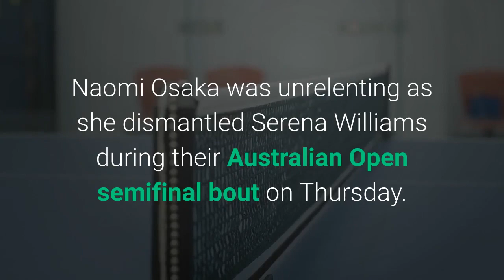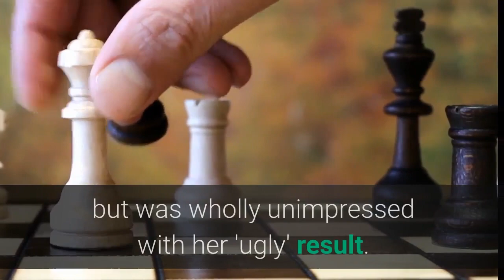Naomi Osaka sent a cheeky message to her sister while signing the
Naomi Osaka was unrelenting as she dismantled Serena Williams during their Australian Open semifinal bout on Thursday. But once the match was over and she'd cleanly secured her 6-3, 6-4 victory, the three-time Grand Slam champion was all smiles and even had some jokes for the viewers back home. After a lighthearted on-court interview, Osaka walked across the court to sign the tournament's camera lens, a tradition for match winners at the Australian Open. But players often add doodles and messages alongside their autograph, and in typical 23-year-old fashion, Osaka used the opportunity to take a jab at her older sister, Mari. The Japanese international didn't hesitate as she approached the camera and wrote in blue marker, "Mari stop sending werid images in the groupchat! " She smirked slightly as she added her signature beneath the message, then walked away without a second glance. Typo notwithstanding — got 'er! It's not the first time Osaka has added a little something extra while signing the camera. Following her quarterfinal victory over Hsieh Su-wei, the 2019 Australian Open winner attempted to draw a cat on the lens but was wholly unimpressed with her 'ugly' result. Now that she's had her fun, Osaka will undoubtedly get serious about shifting her focus to Saturday's final. She'll face Karolína Muchová or Jennifer Brady — neither of whom has made a Grand Slam final — on Saturday to pursue her second Australian Open title. And if all goes her way in this weekend's championship match, perhaps she'll celebrate her fourth career Grand Slam victory with one final drawing or funny message before heading out from Down Under.